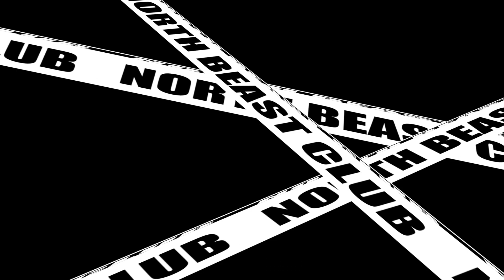UNBOX THRIFTONLINE DAPET NIKE CENTER SWOOSH!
jangan lupa cek ig kita